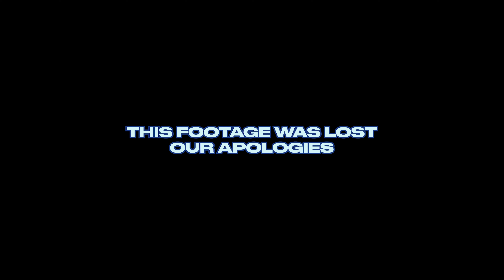[RANDOM PLAY DANCE] UBC K-Wave October RPD Pt. 2 | 2 KOOL 4 SKOOL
On October 18th, 2024 our club hosted our second Random Play Dance Event in the Lower Atrium of the UBC NEST! Here is Part 2! Thank you everyone who attended and participated!

K-Wave Instagram: ubckwave
K-Wave TikTok: ubckwave